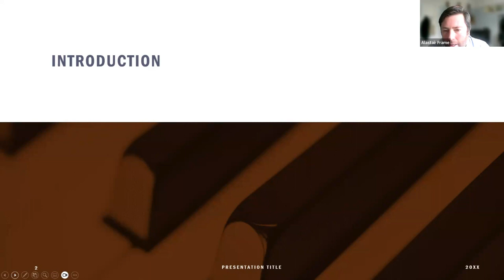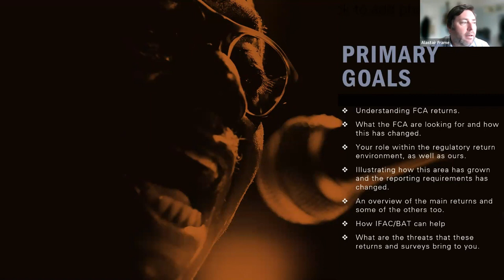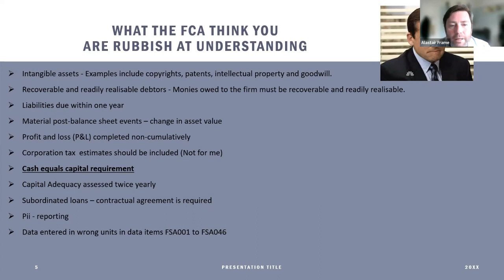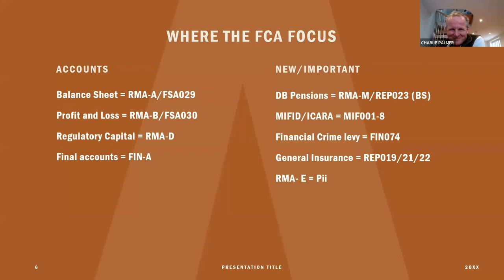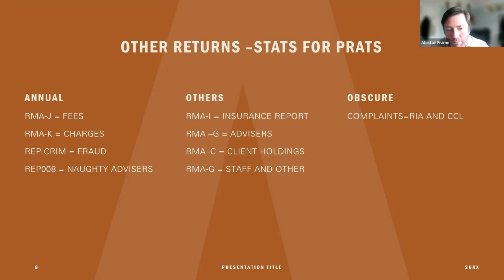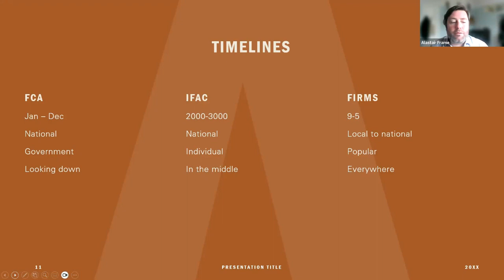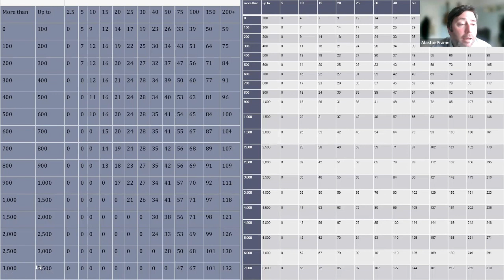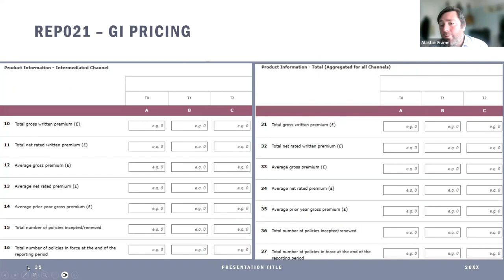FCA Regulatory Reporting returns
IFAC
Recorded 21/4/23